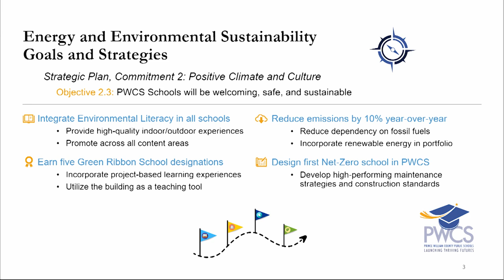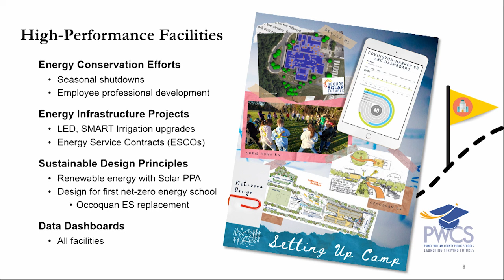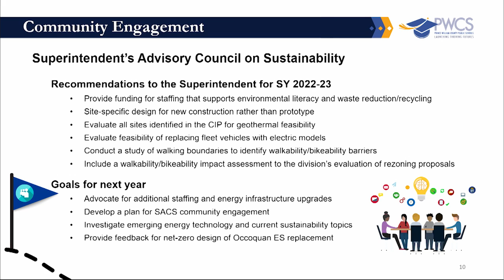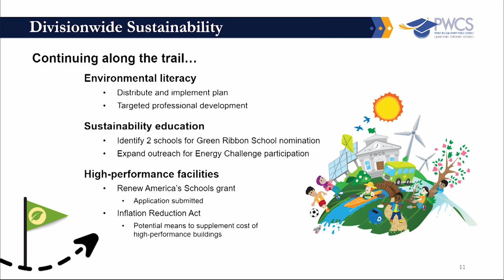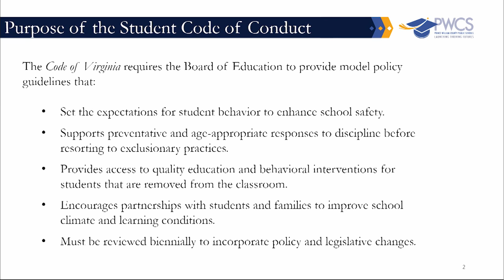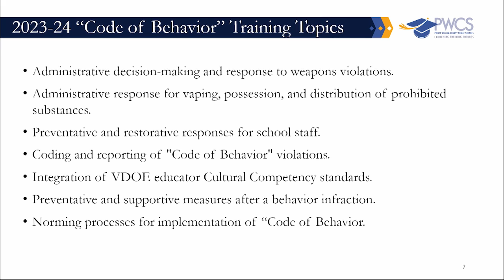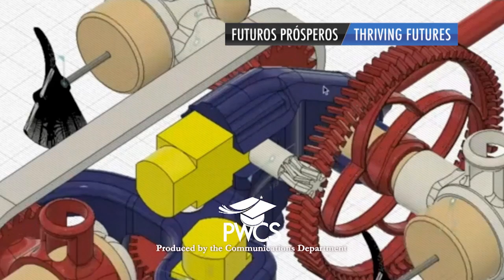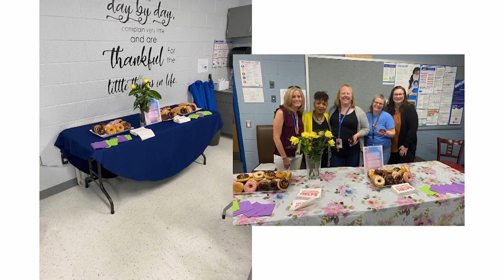Prince William County School Board Meeting - June 7, 2023